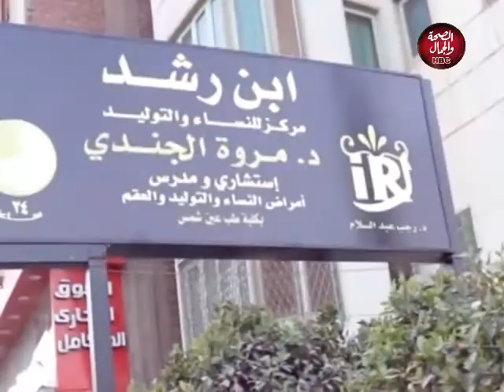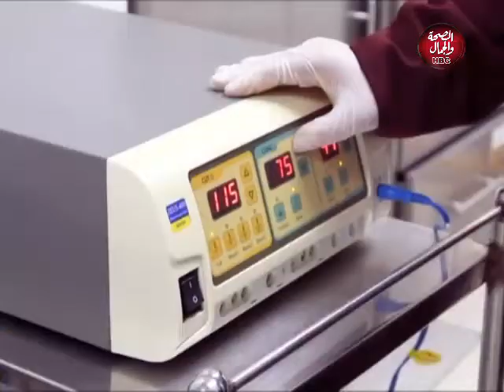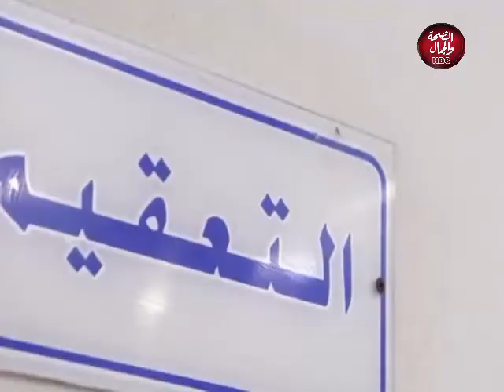هو والمجتمع | استئصال الرحم وتأثيره على الأسرة المصرية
تقديم: عمر الجبيلي
وفي ضيافته: د/ مروة عبد المولى الجندي - استشاري ومدرس أمراض النساء والتوليد بكلية طب عين شمس

قناة_الصحة_والجمال# برامجنا